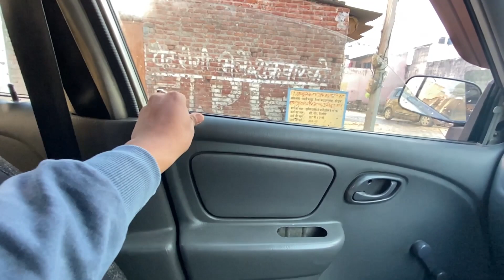Chooho ka atank babu bhaiya 🤐😵